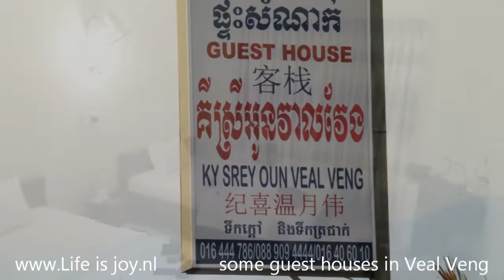Dirtroad in Cardamom Mountains on Honda dirtbikes through Cambodia, roadtrip on motorbike motorcycle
Dirtroad in the Cardamom Mountains.

Cambodia Pursat to Koh Kong
Cardamom Mountains
dirt road starts after Pursat bridge
at first some small villages
partly along the Pursat river
little to even none traffic at all
only oxen, bulls and cows
dust from start to finish
small shops for a drink/snack
there is no hurry on this road
some guest houses in Veal Veng
including tarantulas in the night
crossing the Cardamom Mountains
with dense jungle and forest
everywhere "controlled" forest fires
many bridges are in bad shape
sometimes there is a detour
and sometimes you get wet feet
last 20 km flat and easy

Tags: Cambodia Pursat Koh Kong Cardamom Cardamom Mountains dirtroad bridge Pursat river traffic oxen bulls cows dust start finish drink snack no hurry road guest houses Veal Veng tarantulas dense jungle forest forest fires bridges bad shape detour wet feet Enjoy fun off-road motorcycle allroad snow rock gravel tenere yamaha ktm dirtbike Camping Park world climbing canyon highway steep descent great views overtaking possible people motorbike minded giving space possible around the world RTW coast to coast CTC reis om de wereld motorcycle motorbike motor motorfiets adventure avontuur extreme travel rally stunt holliday vakantie travel offroad off road crash accident Robert Pirsig Ted Simons Ewan McGregor Charley Boorman long way down himalaya the alps alpen dolomites dolomieten karpaten balkan gebergte sun rain snow monuments nature culture fun happy service maintenance troubleshooting manual youtube zen art relex life is joy lifeisjoy enjoy East Great Britain Scotland England Isle of Man Netherlands Nederland Holland Germany Switserland Austria Italy Hungary Roemenia Bulgaria Turkey Iran Pakistan India Nepal Greece Spain Belgium France Monaco Portugal Luxemburg Amsterdam London Berlin Rome Budapest Istanbull Tabriz Esfahan Bam Yazd NEW New Nieuw Next Fast Slow Foreign Book News Magazine Story Worldmap Google Earth Mapking Mapmanager Vito Flat Tyre Renault Mercedes Fiat amazing apologize must see crazy madness Yamaha YZF R1 Kawasaki KLR650 BMW R1200GS R1200R R1200RS R1200RT R1200S R1150GS Adventure R1150R Rockster R1150RS R1150RT R1200C K1200R K1200S Honda Pan European Africa Twin XR650L XR600R Triump Tiger Ducatie Multistrada Aprilia tuono factory Harley Davidson HD Buell Suzuki V-strom SV1000 Europe Azia America USA Australia Middle East Great BMW R1200GS R1200R R1200RS R1200RT R1200S R1150GS Adventure R1150R Rockster R1150RS R1150RT R1200C K1200R K1200S Honda Pan European Africa Twin XR650L XR600R Triump Tiger Ducatie Multistrada Aprilia tuono factory stella alpina highest drivable mountain Europe Cambodia Pursat Koh Kong Cardamom Cardamom Mountains dirtroad bridge Pursat river traffic oxen bulls cows dust start finish drink snack no hurry road guest houses Veal Veng tarantulas dense jungle forest forest fires bridges bad shape detour wet feet